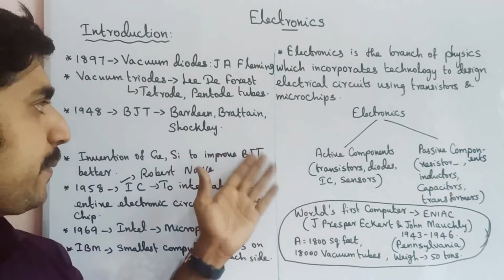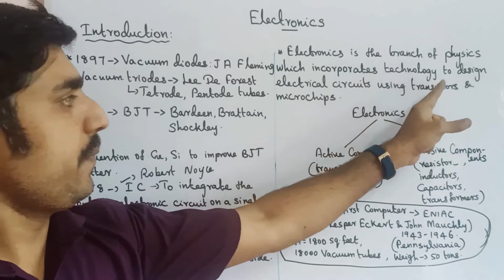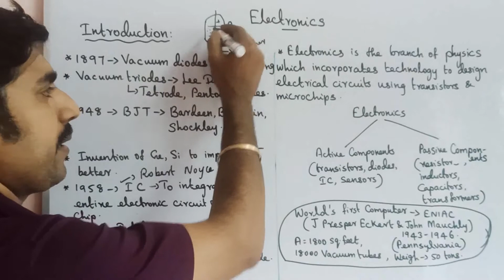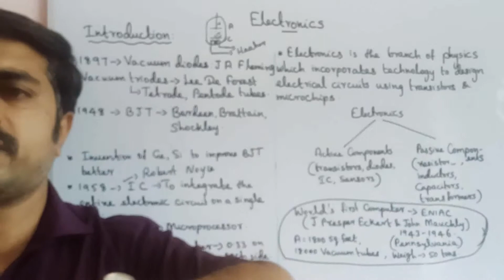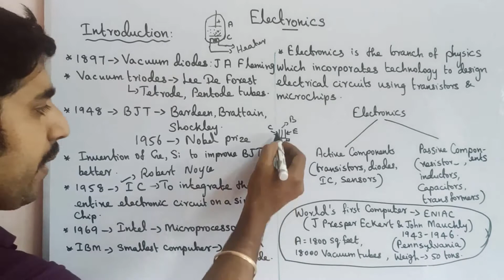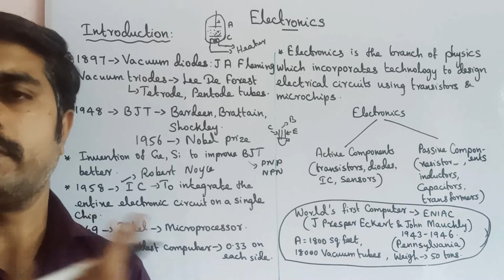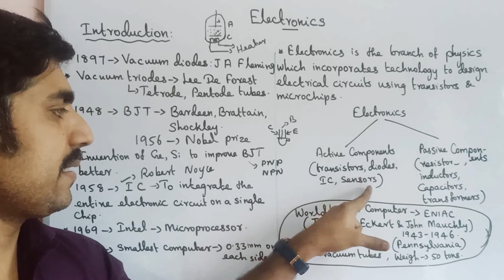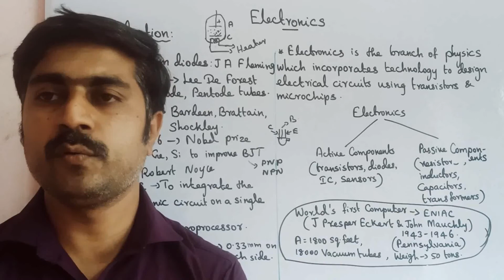Introduction||Electronics||semiconductor||STD 12 Physics||sky physics||Tamil